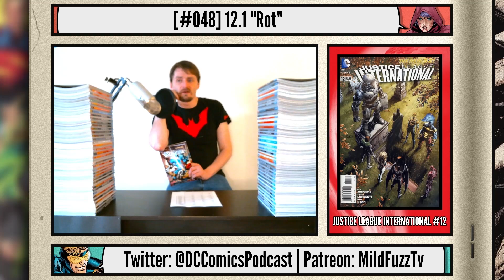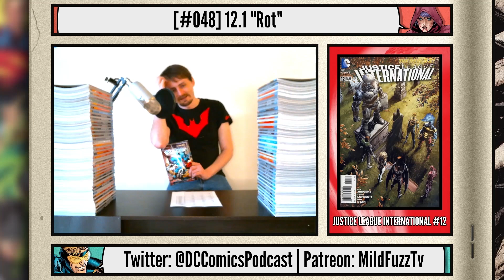Justice League International #12 | New 52 Comic Book Review